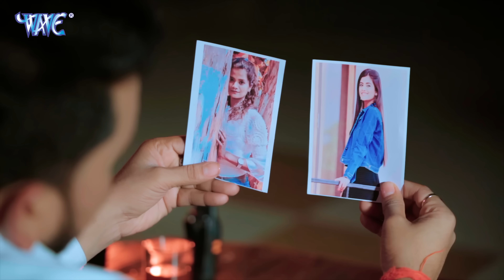जान के शादी | Gunjan_Singh का यह दर्दभरा गीत पुरे बिहार में वायरल हो रहा है | Sad_Song 2023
Song - Jaanu Ke Shadi
Singer - Gunjan Singh, Shilpi Raj
Feat - Pallavi Giri
Lyrics - Sourav Solanki
VG - 31015